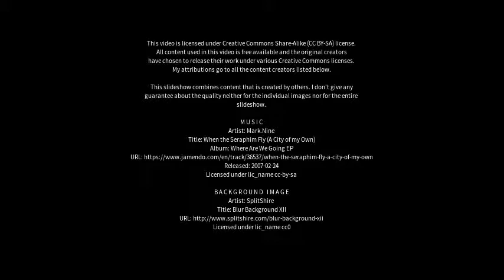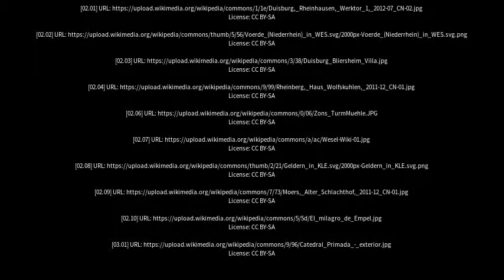Best places to visit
Best places to visit - Rheinberg (Germany) Best places to visit - Slideshows from all over the world - City trips, nature pictures, etc.